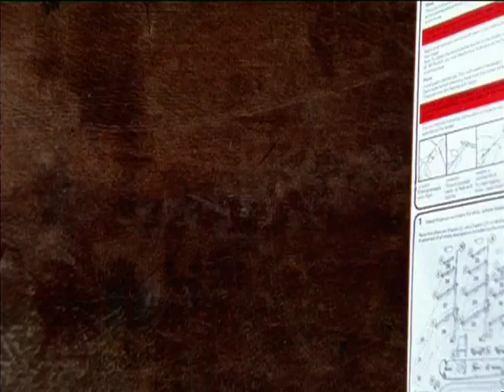Hot Club de Paris - Shipwreck